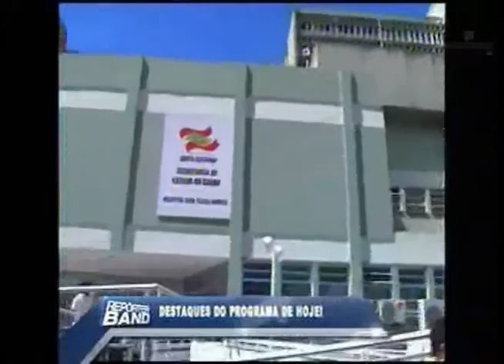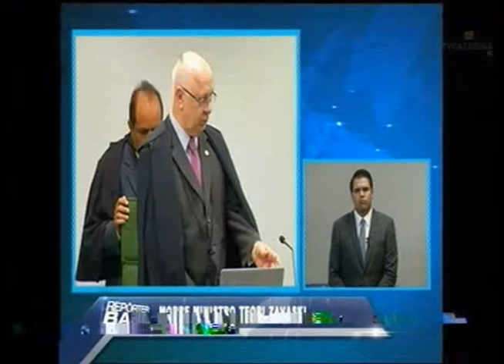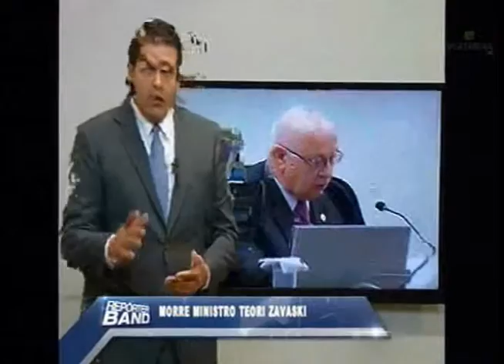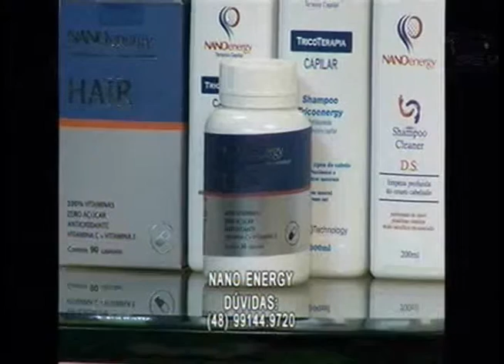REPÓRTER BAND - 20.01.2017